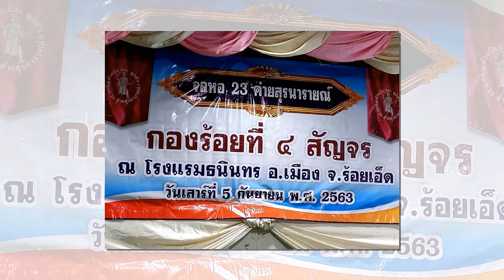.ร่วมประชุมปรึกษาหารือกับพ่อๆและแม่ๆรุ่น23จอหอ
.ร่วมประชุมปรึกษาหารือกับพ่อๆและแม่ๆรุ่น23จอหอ.ในการเลี้ยงรุ่นประจำปีที่ โรงแรมธนินทร จ.ร้อยเอ็ดคะ